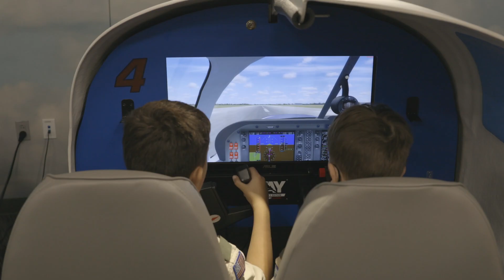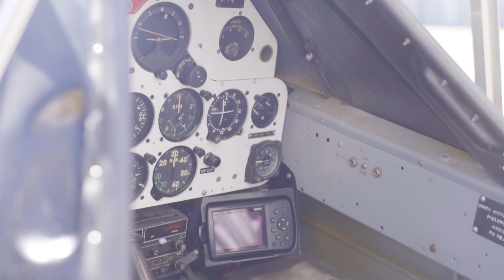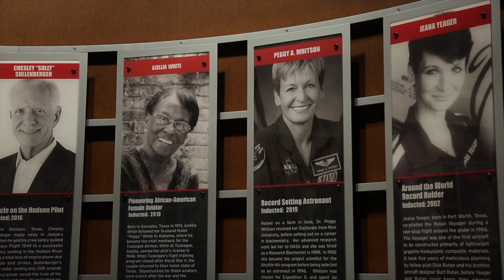Lone Star Flight Museum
We believe aviation inspires achievement and endless possibilities! Our mission is to celebrate flight and achievement in Texas aviation history; and, educate and engage our youth through Science, Technology, Engineering and Math (STEM).